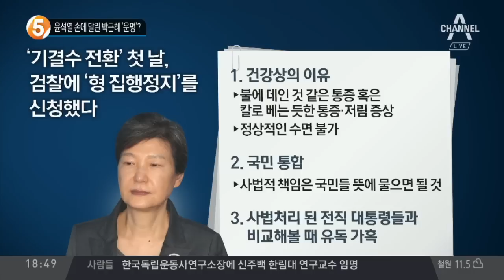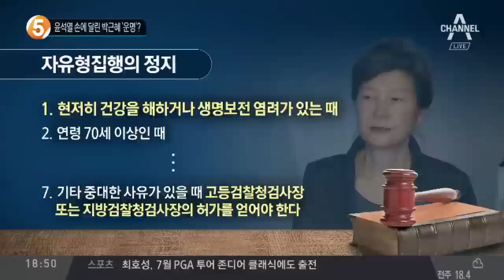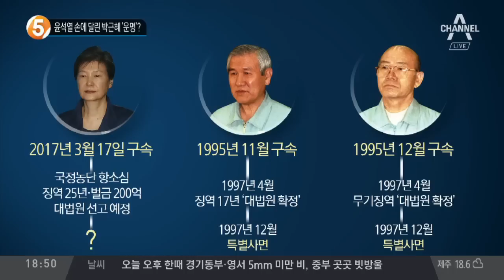윤석열 손에 달린 박근혜 ‘운명’?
박근혜 기결수 전환 첫날… 검찰 향한 '형 집행정지' 신청
유영하 "국론 분열 막고 국격 향상 위해 전향적 조처를"